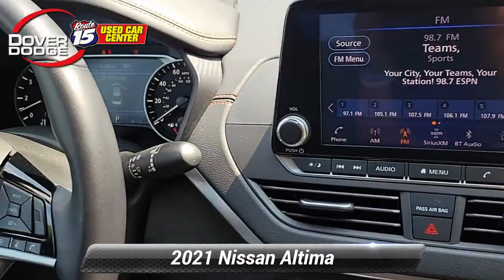Used 2021 Nissan Altima 2.5 SR, Wharton, NJ R9469